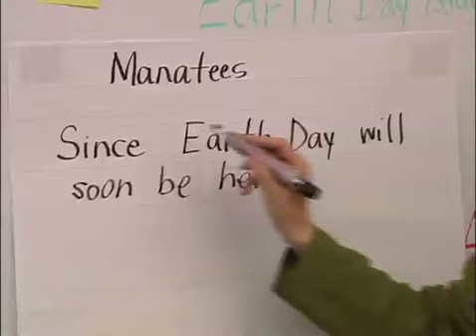Online PD Course: Boosting the Writing Skills of All Your Students, Grades 2-3 (Preview)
Enhancing Students’ Growth as Writers: Boosting the Writing Skills of all your Students with Whole Class Strategies and Routines

Students in grades two and three are at a unique point in their growth as writers. They are more able to expand on their ideas, more aware of the use of conventions, and more capable of writing in a variety of genres. In this On Demand online course, you’ll observe many ways to build a strong writing foundation by engaging students in daily reading, writing, spelling and word work. These practical strategies and methods can easily be incorporated into your 2nd and 3rd grade writing programs.